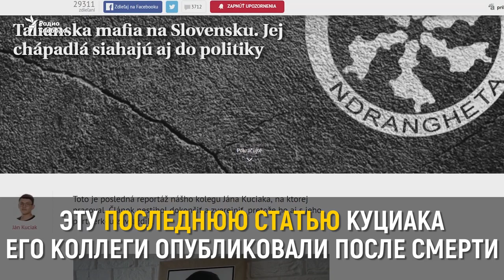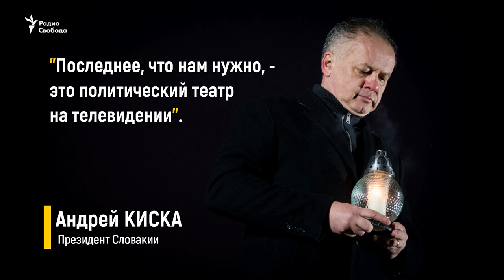Памяти журналиста-расследователя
Заказное убийство журналиста и его девушки вызвало самый большой кризис в Словакии со времен демократических перемен